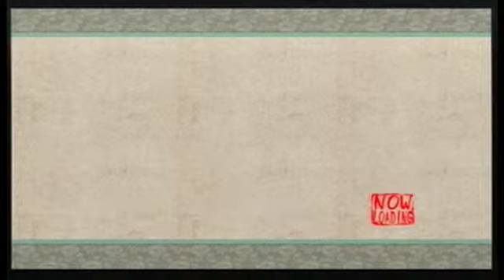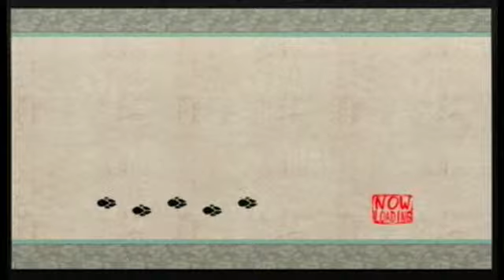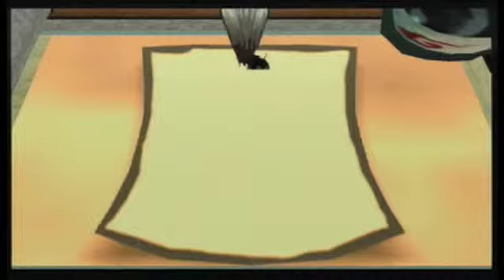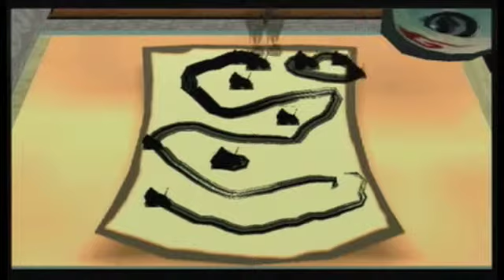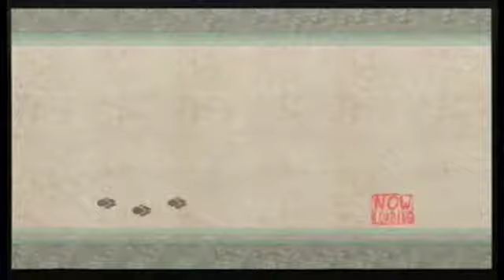Kai Plays Okami - Part 28: One Step Closer to Orochi...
...and I'm not going to break.

We finally make it into the Moon Cave! Orochi faces us at the end of this dungeon, but don't worry, we are more than prepared for what he has in store for us. It's actually going to be a really fun fight, but unfortunately you're going to have to wait another four episodes for its epicness because he wants his appetisers first.